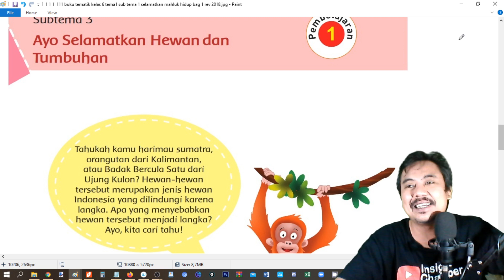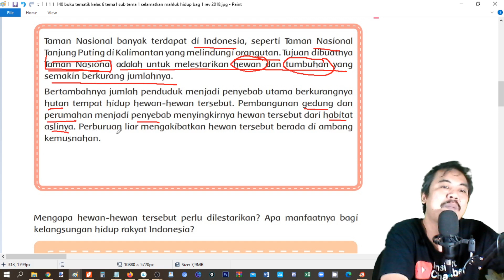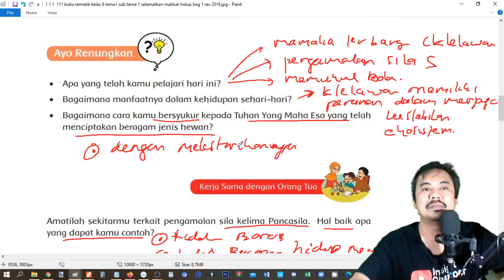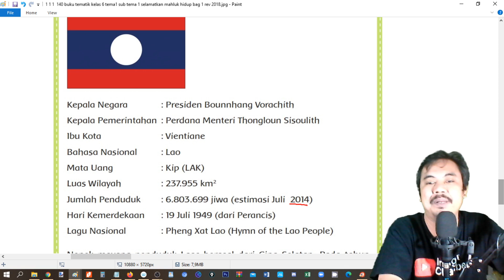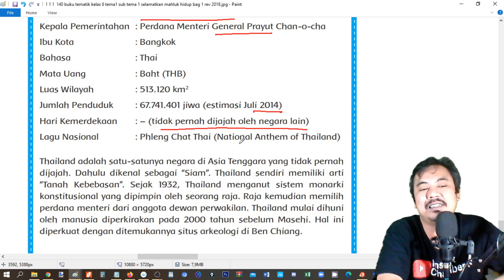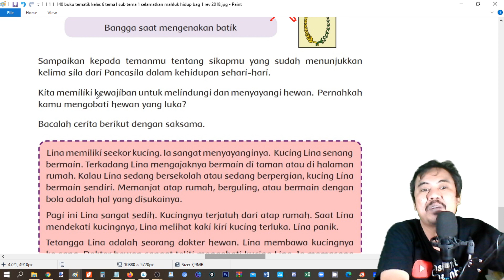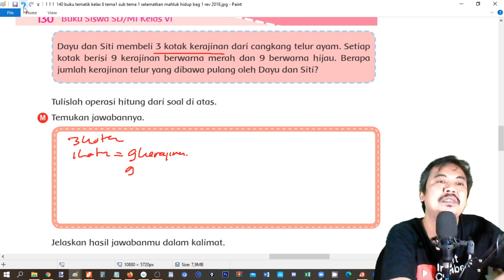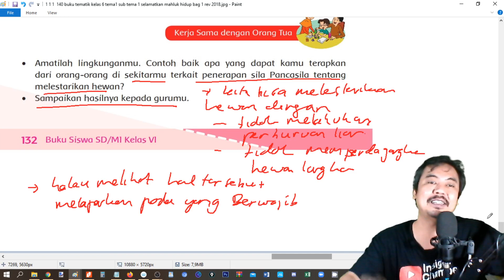tema1 kelas 6 subtema 3 halaman 110 132 selamatkan mahluk hidup bagian 1 rev 2018